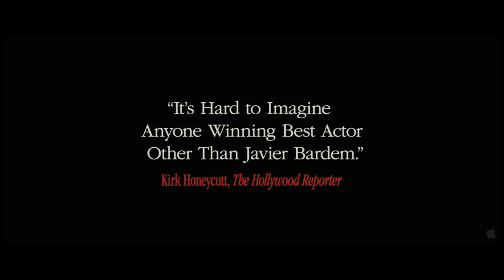'Biutiful' - The Trailer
Film and clips are property of LG Entertainment and Roadhouse Attractions.

Golden Globe nominee for Best Foreign Language Film (The Country of Mexico and The Country of Spain
Menageatroz, Focus Features International; Roadside Attractions)

BAFTA nominee for Best Film not in the English Language (Alejandro González Iñárritu, Jon Kilik, Fernando Bovaira), Leading Actor (Javier Bardem)

Oscar Nominee for 'Actor in a Leading Role' by Javier Bardem and 'Best Foreign Language Film' - Mexico